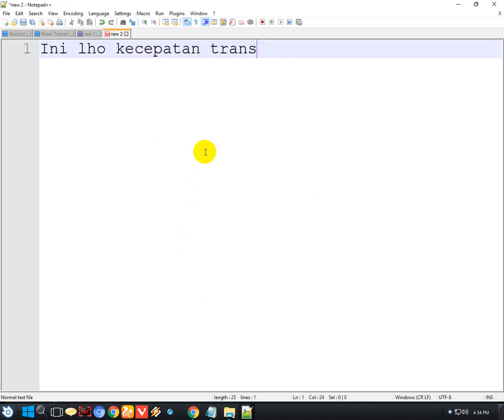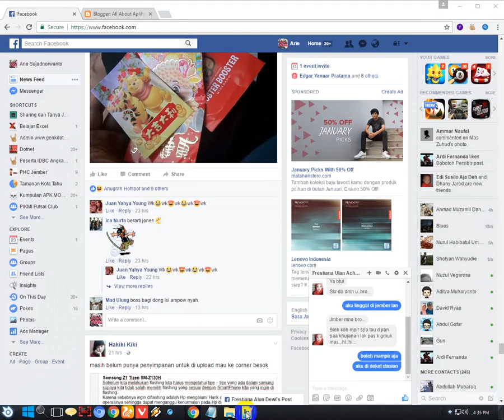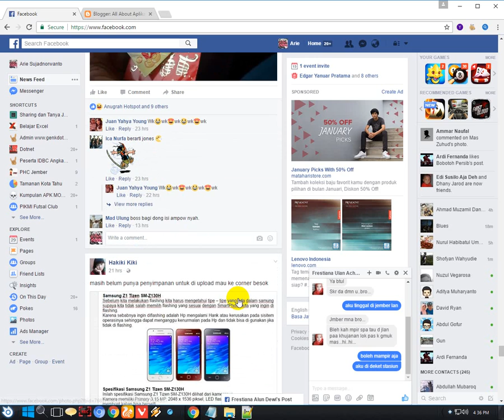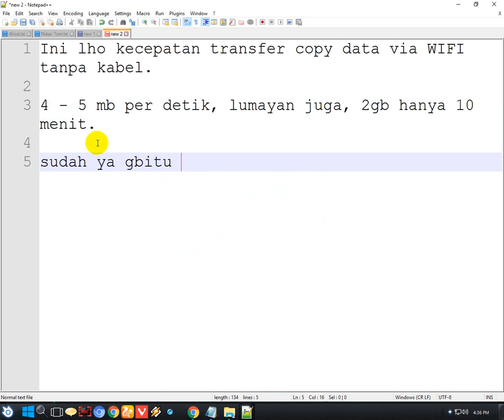Ini Lho Kecepatan Transfer Data PC Tanpa Kabel